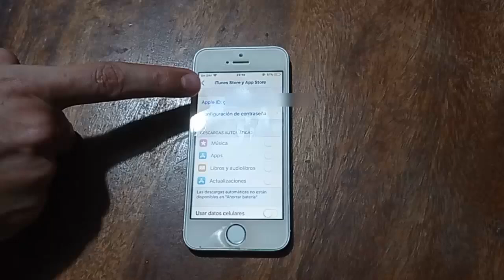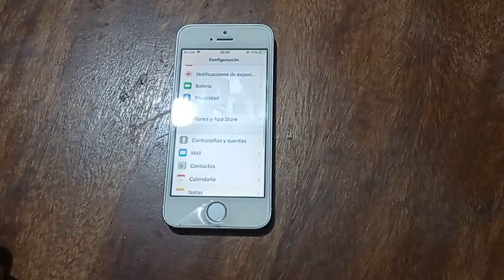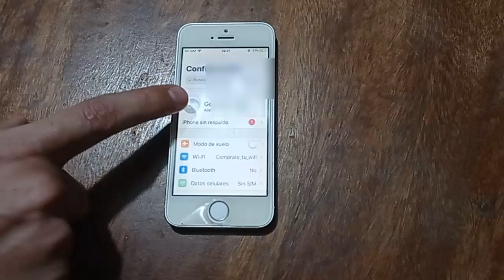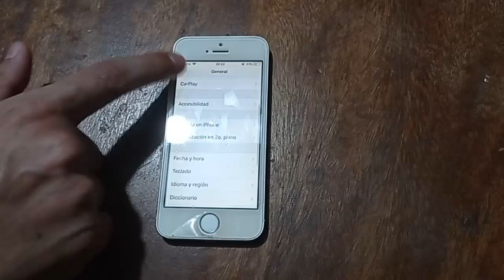Imposible Conectarse a App Store [100% Si Funciona] I 5 Soluciones 2025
En este video te enseñare a como reparar Error Imposible Conectarse a App Store por medio de varios pasos que cualquier persona puede realizar

Videos Recomendados
💛 Como ACELERAR Celular